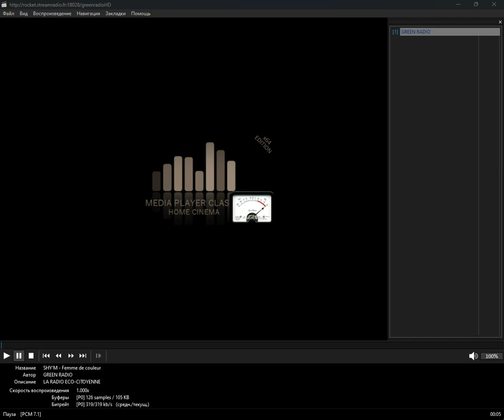icecast - ecuador (Media Player Classic Home Cinema) (01.11.2024)